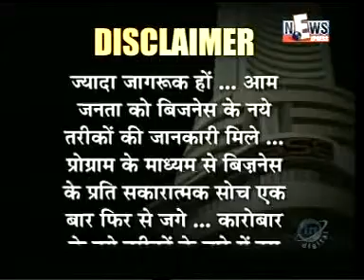Mukesh Ambani Reliance-KG D6 The truth- Pradeep Nambiar with Mr Kamal Kant Jaswal on -News Express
Reliance-KG D6 The truth-   Mr Kamal Kant Jaswal speaks to  Pradeep Nambiar on Business Express-News Express
Common Cause NGO stand is that there is inference of hoarding. Common Cause believes that when question is of production RIL claims there is no Gas but on discovery area issue RIL believes the whole land area is discovery area. RIL has only dug 18 wells out of which only 9 are operational. Out of which the output is only 11 to 13 units whereas it had to be 80 units. CAG inquiry has asked RIL to relinquish area based on 3 phases.